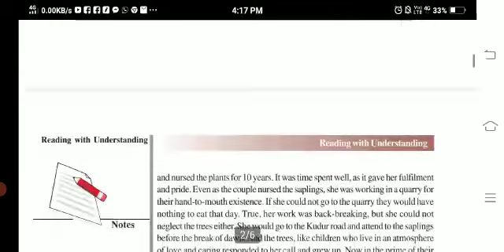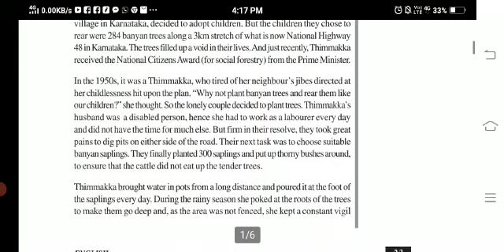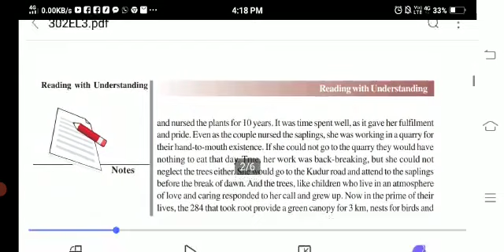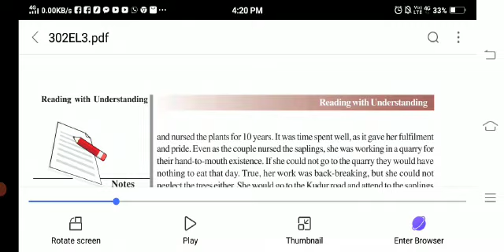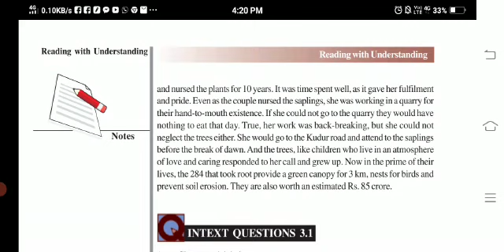Chapter-3 English(302)-Malayalam Explaination-NIOS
3. Reading with Understanding-English(302)-Malayalam Explaination-NIOS